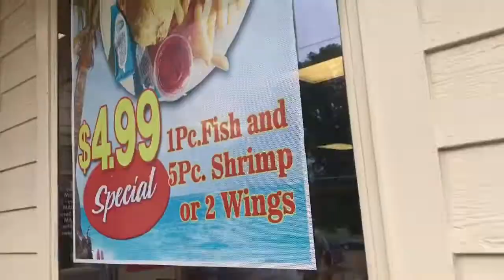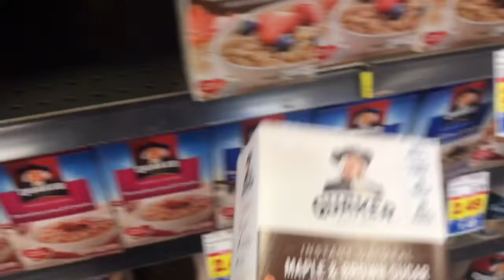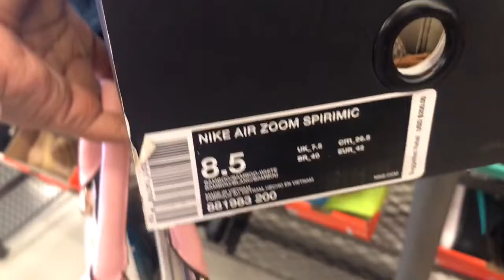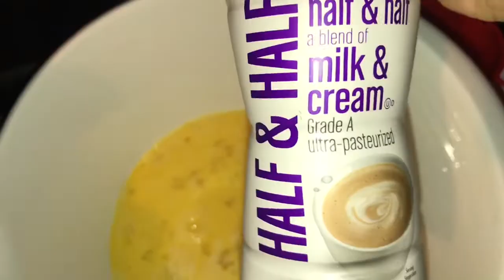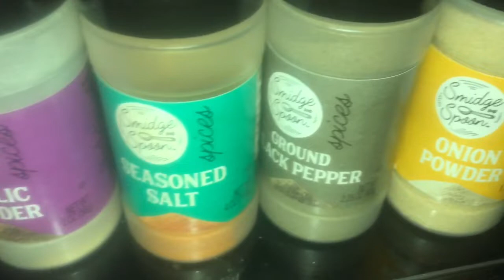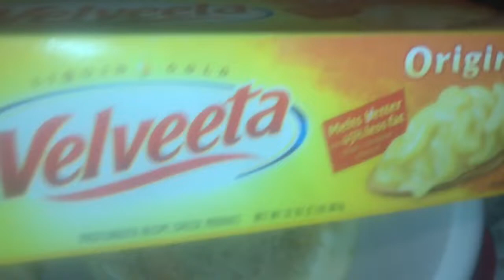Target Shopping | Thrift Finds | Nike Clearance Flop | MVSU Homecoming | Chef Boy Ar Esh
I’m back with a new vlog! Decided to do a biweekly vlog & it’s much longer than I expected, lol. Looks like I should stick to once a week .. but got some shoppingn in, a little thrifting which I haven’t done in years & took a quick little road trip to another HBCU homecoming game!